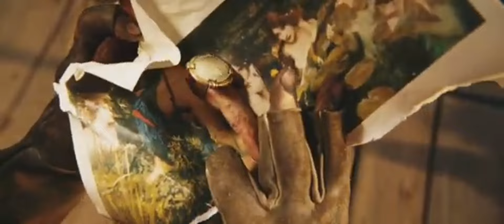DO WHAT TO GASTOWN!? | Furiosa YTP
the start of furiosa's abandonment issues